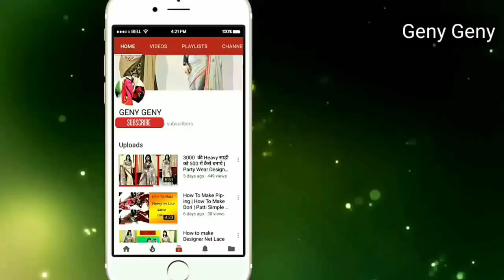साड़ी बनाते समय हमे कितना कपड़ा लेना चाहिए Reaquested Video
1200 की Half And Half साड़ी को 300 में पुराने Lace से कैसे बनाये | Stylish Orange Designer Saree |

1700 की साड़ी को 400 में कैसे बनाये | Online Designer Half Half Party Wear Saree | Low Price Saree |

3000 की Heavy साड़ी को 500 में कैसे बनाये | Party Wear Designer Saree | How Make Heavy Saree

             HOPE YOU WILL LIKE THIS VIDEO